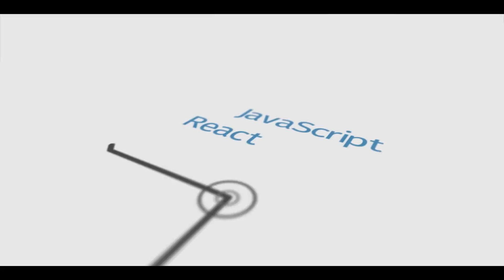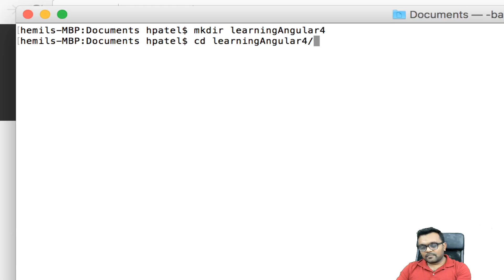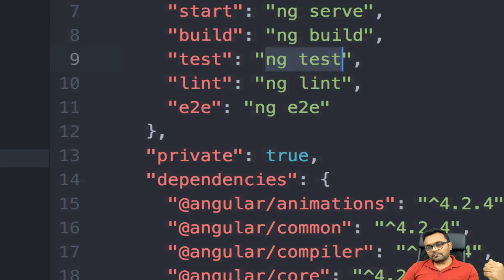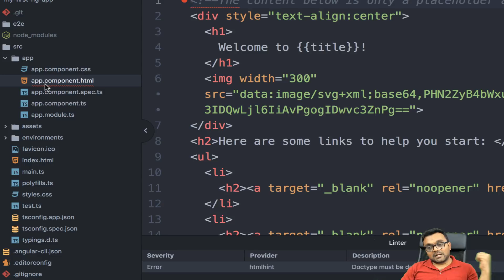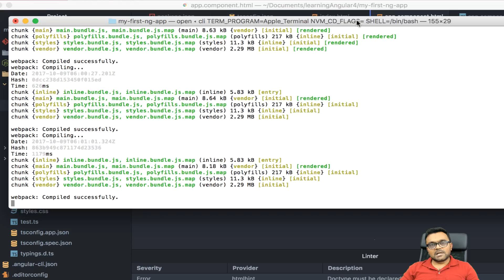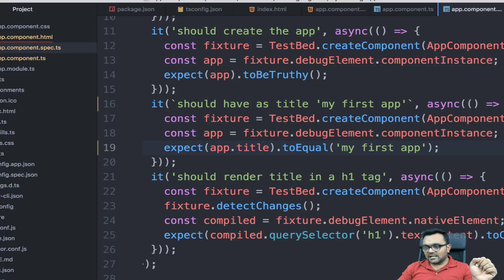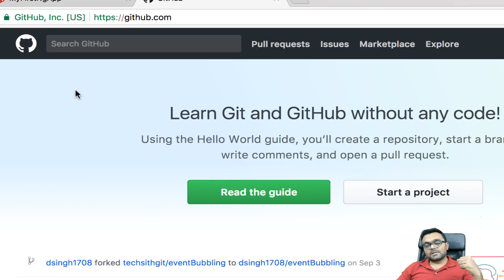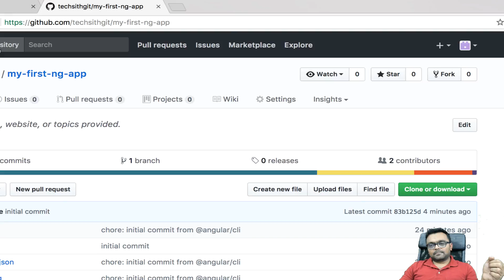Angular 4 Tutorial Series for Beginners : Setup using CLI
Angular JS 4 beginners tutorial Series.  Installing Angular CLI using NPM, creating  first App and  upload it to the Github.